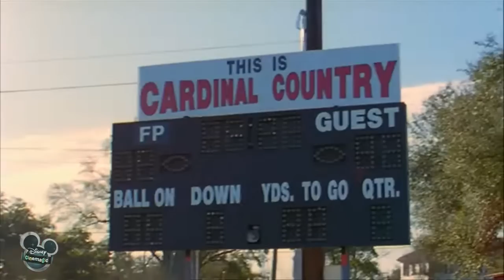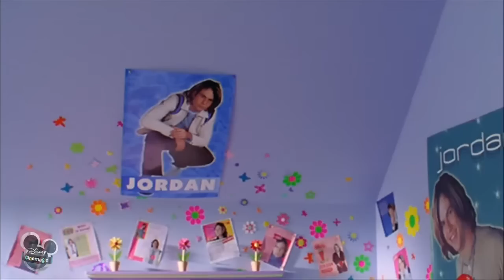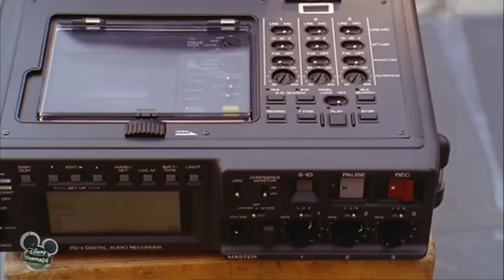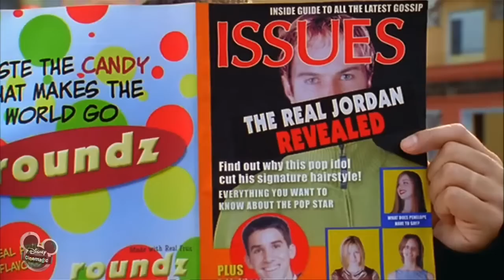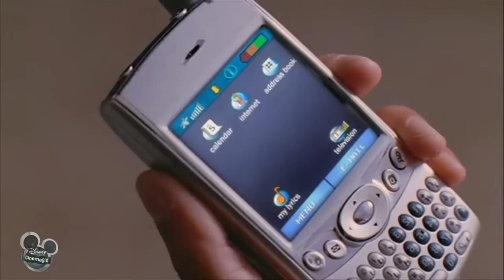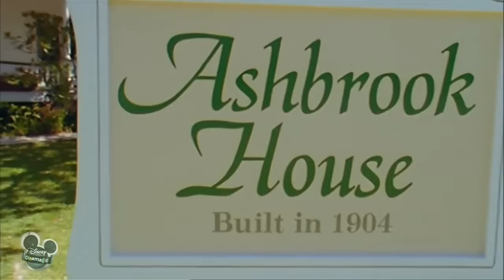Atrapado En Los Suburbios